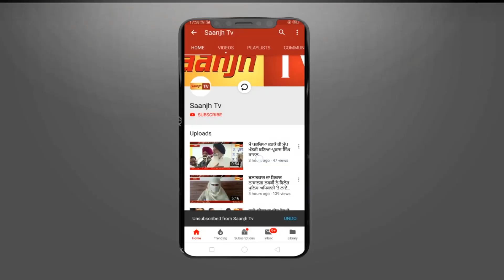ਸੋਮ ਪ੍ਰਕਾਸ਼ ਨੇ ਭਾਜਪਾ ਵਰਕਰਾਂ ਤੇ ਹੀ ਪਰਚੇ ਕਰਵਾਏ,ਅਨਪੜ ਵਿਆਕਤੀ ਨੂੰ ਮੇਅਰ ਬਣਾਇਆ -ਗੁਰਦੀਪ ਦੀਪਾ